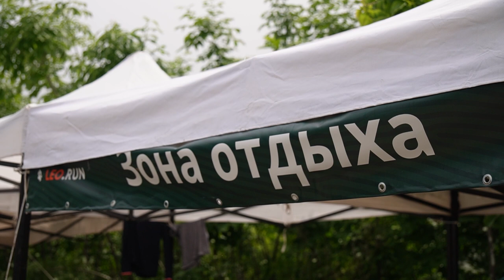В нацпарке «Земля леопарда» прошёл полумарафон Leo.Run 2023.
На территории национального парка «Земля леопарда» прошел трейловый полумарафон Leo.run. Такое уникальное беговое событие – это совместный проект бегового клуба RunDnsRun и Федерального государственного бюджетного учреждения «Земля Леопарда» при поддержке Министерства природных ресурсов и экологии РФ, а также администрации Хасанского муниципального округа и правительства Приморского края.